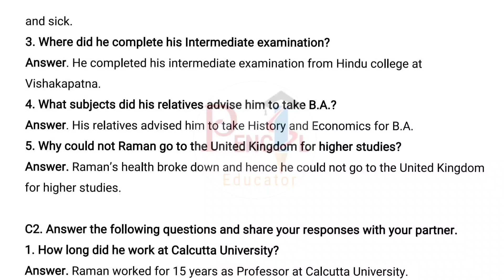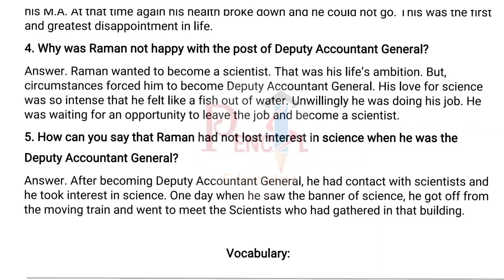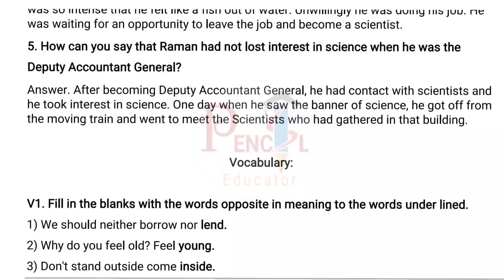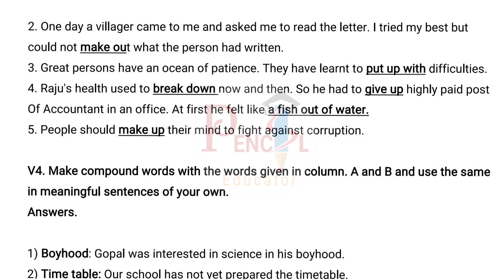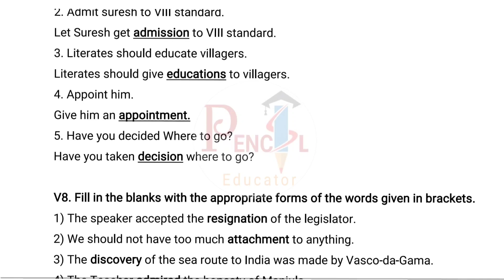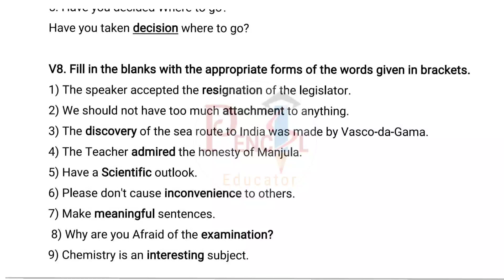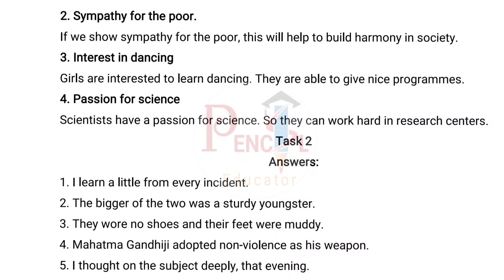8th Class English | Unit 2 | Sir C V RAMAN | Question Answers | All Exercises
8th Class English | Unit 2 | Sir C V RAMAN | Question Answers | All Exercises

class 8 Sir CV Raman question Answers
8th class Sir CV Raman question Answers
Sir CV Raman question Answers
8th STD English Sir CV Raman question Answers
8th Standard English Sir CV Raman question Answers
8th English Sir CV Raman notes
8th standard english notes sir c.v. raman
Sir C.V. Raman question answers
Why was Raman irregular to Sool.
Where did CV Raman complete his intermediate examination?
How can you say that Raman was interested in science in his childhood?